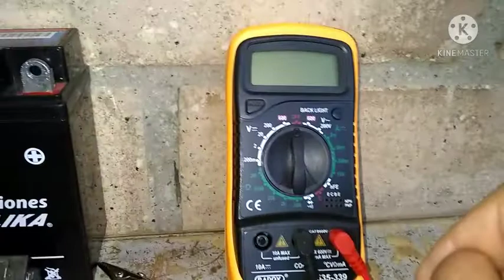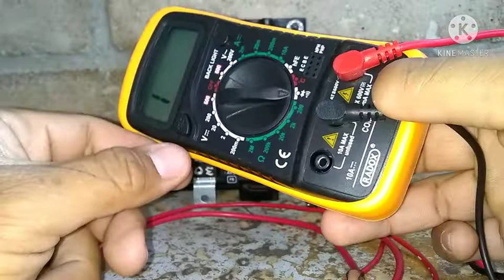COMO PROBAR RELEVADOR (RELAY) CON MULTIMETRO (CONTINUIDAD)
En este video te enseño a probar un rele con multimetro en la escala de continuidad